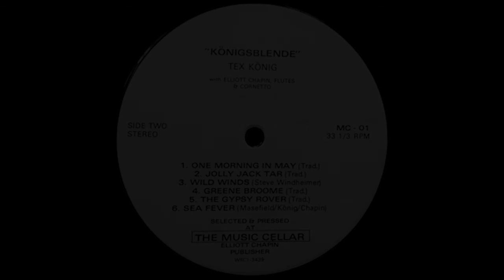Tex König - "Sea Fever"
I've converted Tex König's 1984 album, "Königsblende" for all to hear. I hope you enjoy these songs as much as I do.

This is the final track on "Königsblende"

TEX SAYS:

I sing these songs because I love'em, and always try, when I'm picking up a new one, to get as much information as I can from my source. I will also pump my various singing friends for bits and pieces of knowledge on any given piece as the oppourtunities may arise; but I rarely do any organized research. These comments are what come first to mind at the time of this writing and are meant to introduce you to these, my musical friends so that you might better enjoy your time together. Enjoy.

SEA FEVER:

This poem, by John Masefield, has been set to music many times, perhaps as many as a dozen between the classical, modern, and folkie attempts. This one above all the rest for the simple reason that it really sounds like a sea song; none of the others achieved that. I wish that Masefield had heard it. I turned on CBC one evening, some years back and heard a recording of the man himself reading this. It's thrilling.
I got it at "the Basement Café" (G.V./N.Y.) in 1962 from Dick Keelan, later to be a founding father of the non-existant "Perth County Conspiracy". Debby Cooperman and I, and Lisa Kindred and I, used to do lovely duets of "Sea Fever" all over funnyville. Fine then, fine now. Present arrangement by myself; bass flute ground swell by Elliot Chapin.

EPILOGUE:

So here I leave you. If you have waited for this album I'm glad you've got it. If you've just come to my music, I hope I've got something good for you. You might want to know a few things about me, but we'll only do a few here. You can sift out some things from what I've sung and how I've told'em. You might like to know that the wind accompaniments were not original set up for this album, but were put together by me and Elliot in happy musical goofing around at this place at Jody Perly's great artistic nut-cake; "The Free Times Café" in Toronto, over the last year-and-a-half.
The title "Königsblende" also appears on my personal tea mixture and on my personal rum blend. I thought that that idea also neatly suited my approach to my musics; i.e. a careful blend, If you know what I do, you may wonder at this particular choice of selections. I just grabbed them out of the air. Really. After they were chosen, I was batting alternatives around with Bill, and he reminded me, as so many have been, that only so many songs will fit on one album. Somebody I hold very dearly would really much rather that I had done all love songs. What can I say?
Herewith I now give my thanks to all those who have given me their support and faith that I used to steady myself again and again to so keep my continuance. Simply stated and deeply felt.
-To Morihei Oyeshiba and all those who, from him, have communicated the principals of Aikido to me for another support/balance.
-To Carl W. Gutekunst, man of living and harmonious principle; dear friend, beloved teacher, marvelous musicians.
-To Master Lee Ng Chew for most of those things above, through the voice and spirit of Yang Tai-Chi with such teasing and laughter; sleep in peace, old tiger.
-To my mother and sister for all their help and also for being dear friends as well; a gift not often found.
-And last, but also first, to my father who has gone to sing with his father; who helped not always understanding what in God's name I was trying to do, this album is lovingly dedicated. His name was/is "Siegfried". It means; the herald of victory.

In the age of the dog,
In the year of the wood-rat,
In the hour of the tiger,
By the hand of the iron dragon.

~Tex König

ALBUM CREDITS:

Bill Garrett: Producer
Elliott Chapin: Executive Producer
Recorded at Inception Sound, Toronto, Spring 1984
Chad Irschuck: Engineer
Francie: Engineer Assistant
Cover Design: Puckett Family Graphics
Back Cover Painting by Harvey Königsbeg
used with his gracious permission
Front and Back Photographs by Tex König
Flute and Cornetto Accompaniments by Elliott Chapin
Cornetto built by Elliott Chapin
Arrangements by König, Chapin & Garret

Selected and Pressed at The Music Cellar of Elliott Chapin, Publisher MC-01

and check out the facebook page I created at